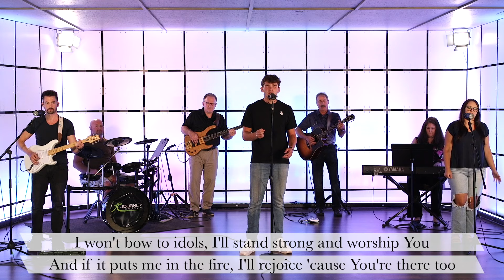Christ Be Magnified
Cody Carnes | Cory Asbury | Ethan Hulse